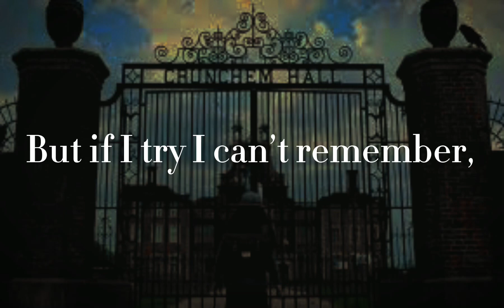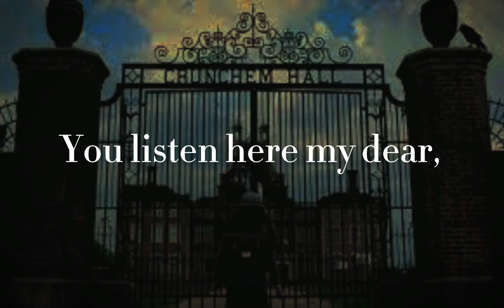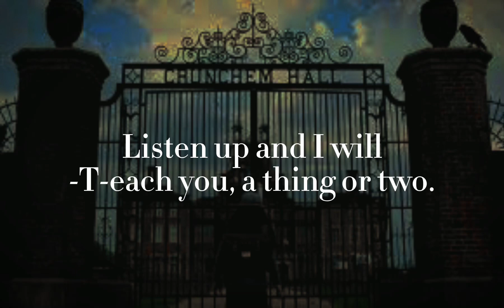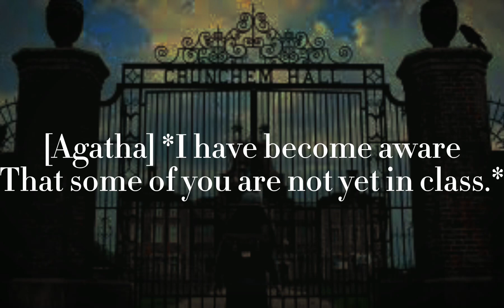Matilda, School Song (Alphabet) lyrics